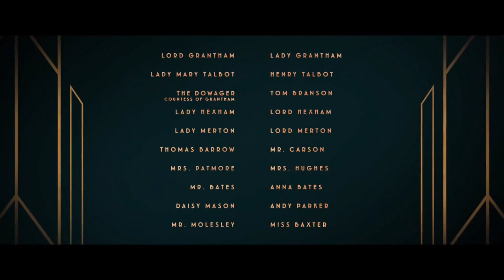bic center trailer 2019 12 21 1600 downton abbey movie 1